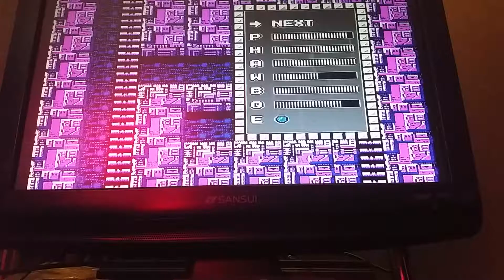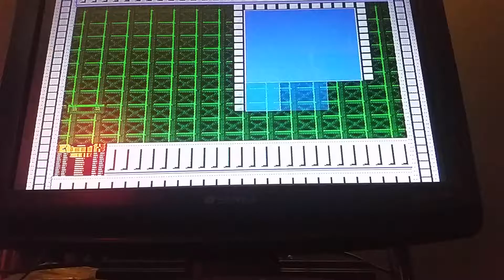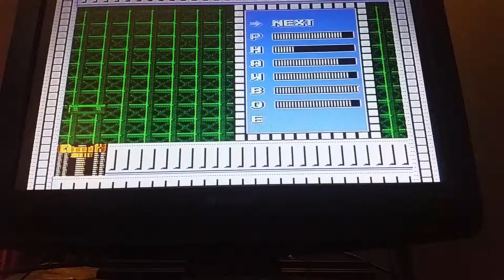Let's Play: Mega Man 2 part 8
Episode 8 : nffft
Today we beat the boss rush,beat wily's first form,rip off game grumps ( I'm sorry ) with a little bit of steven universe sprinkled in.